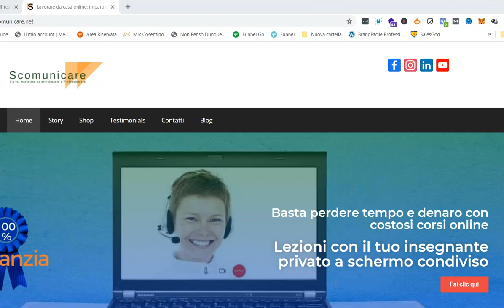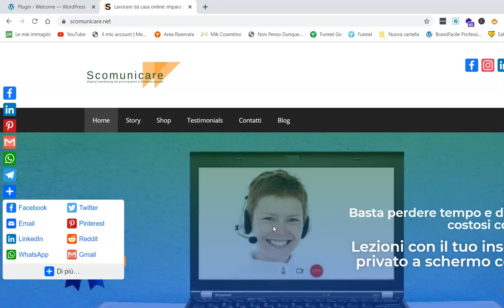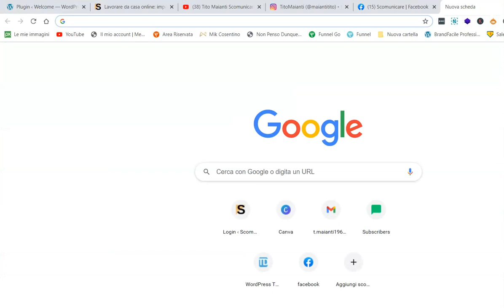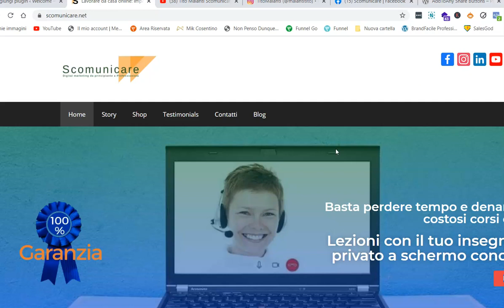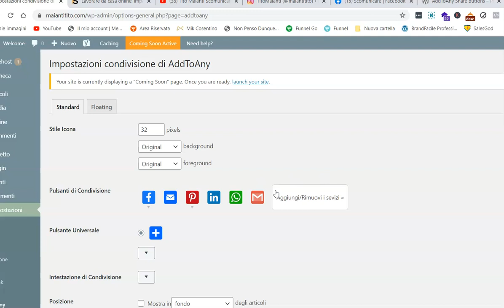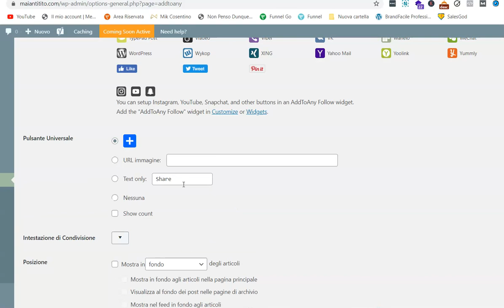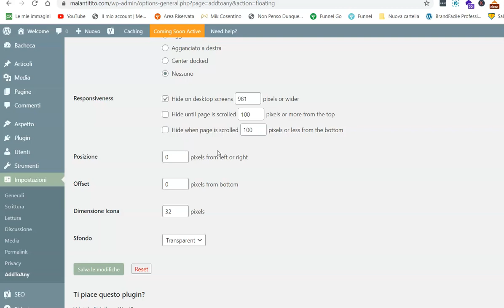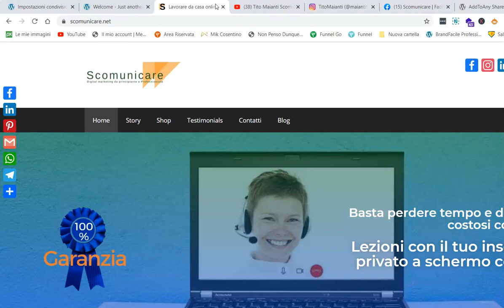Come aggiungere pulsanti di Share al tuo sito Wordpress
Aggiungere pulsanti di share significa invitare i tuoi "visitatori" a condividere i contenuti del tuo sito e facilitare la diffusione dei contenuti.

Vuoi diventare mio studente e in tre mesi cambiare lavoro?
Si lasciare il tuo capo e dimostrare a tutti quanto vali.

Si anche a te stesso e pure se non sai nulla e parti da zero.

Contattami dal mio sito
https;//scomunicare.net